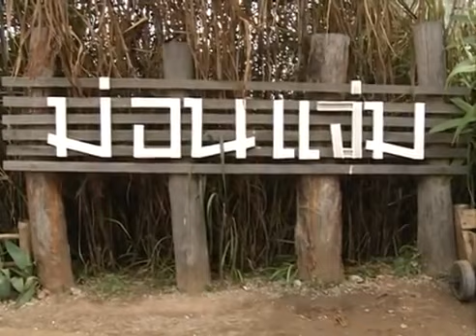นายกรัฐมนตรีเดินทางมาตรวจเยี่ยม โครงการหลวงหนองหอย ส่วนงานท่องเที่ยวม่อนแจ่ม จ เชียงใหม่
นายกรัฐมนตรีและรัฐมนตรีวาการกระทรวงกลาโห­ม เดินทางมาตรวจเยี่ยม โครงการหลวงหนองหอย ส่วนงานท่องเที่ยวม่อนแจ่ม อ.แม่ริม จ.เชียงใหม่ 14 ธันวาคม 2556